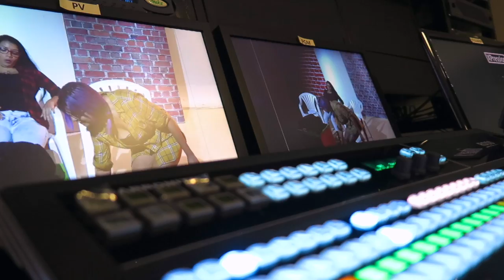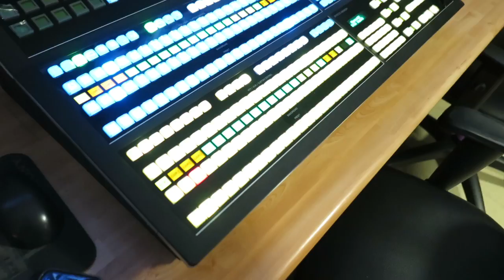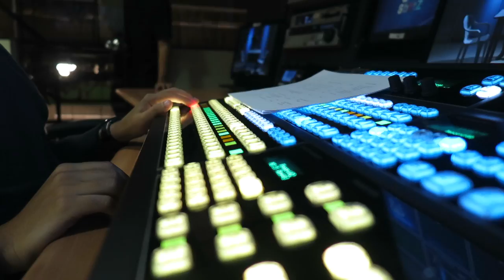RELACIÓN A DISTANCIA | BRYAN NAVARRO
Music Mashup: @Tito Silva Music / goo.gl/rBdozT